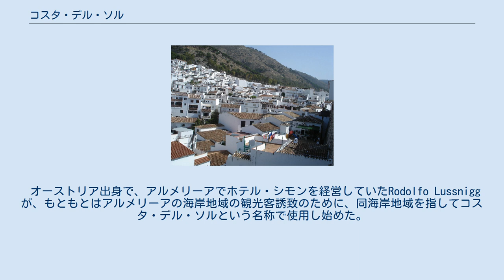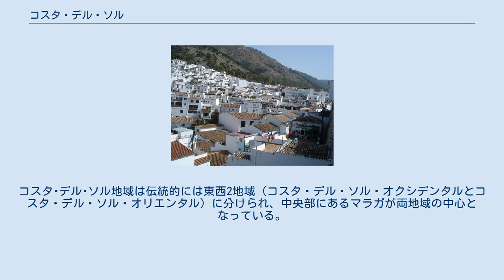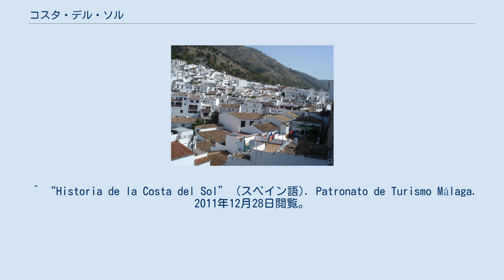コスタ・デル・ソル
スペイン南部特有の住宅。
 コスタ・デル・ソル（Costa del Sol）とは、太陽海岸という意味で、スペイン南部アンダルシア州のマラガ県の海岸地域とカディス県のカンポ・デ・ヒブラルタル地区の地中海に面する地域にあたる。
スペインの観光産業にとって最も重要な地域の1つであり、アンダルシアの観光業の35%を占め、年間およそ1,730万の宿泊客がある（2008年）。
 コスタ・デル・ソルの気候は温暖で、年平均気温は19度で、日照は年間の300日以上である。
ゴルフ場をはじめとする観光関連施設、会議・展示施設、ヨットハーバーなどが数多くある。
 コスタ・デル・ソルが国際的な観光地域として知られるようになったのは1950年代のことで、以来外国人、とくにイギリス、ドイツ、北欧、フランスの人々にとって人気のある旅行先となっており、このことはこの地域の経済発展と人口成長にとって欠くべからざるものとなっている。
 1970年代と80年代の間、この地域は「犯罪海岸 "Costa del Crime"」として悪名が高かった。
イギリスのギャング団の間で、法的なトラブルを逃れてこの地で贅沢をして暮らすことが流行っていた。
両国間にはジブラルタル問題があり、犯罪人引渡し条約が締結されていなかった。
この現象はテレビのショー番組などで話題となっていた。
 オーストリア出身で、アルメリーアでホテル・シモンを経営していたRodolfo Lussniggが、もともとはアルメリーアの海岸地域の観光客誘致のために、同海岸地域を指してコスタ・デル・ソルという名称で使用し始めた。
誘致キャンペーンは、1929年のセビリアとバルセロナの博覧会を訪れる観光客を同地域に誘致する目的で1928年2月16日、ラ・クロニカ・メリディオナル紙（La Crónica Meridional）上にて開始された。
また、1929年に開催されたセビリアでのイベロアメリカ博覧会（Exposición Iberoamericana de Sevilla）に見出すことができるともいわれる。
いずれにせよ、1947年にスール紙（Sur）上に登場してからコスタ・デル・ソルという名称が、一般化し始めたのである。
1960年代頃まではコスタ・デル・ソルという名称は現在よりも広いアルメリーア県、グラナダ県、マラガ県の海岸地帯を指していたが、現在はもっぱらマラガ県の海岸地帯に対してのみ使われ、グラナダ県の海岸地域に対してはコスタ・トロピカル（Costa Tropical、熱帯海岸）、アルメリーア県のものにはコスタ・デ・アルメリーア（Costa de Almería）という名称が使われる。
 コスタ・デル・ソルの地域は、カディス県の地中海沿岸地域やモトリルまでのグラナダ県の地中海沿岸地域を含むこともあるものの、一般的には東はグラナダ県、西はカディス県の間の161kmにわたる地中海沿岸地域を指すものとされ、自治体では西はマニルバ（Manilva）から東はネルハ（Nerja）までとされている。
それは、マラガ県では、コマルカ名として西からコスタ・デル・ソル・オクシデンタル（Costa del Sol Occidental）、マラガ＝コスタ・デル・ソル（Málaga - Costa del Sol）、アハルキーア＝コスタ・デル・ソル（Axarquía - Costa del Sol）と同県のすべての沿岸地域に対してコスタ・デル・ソルという名称が行政的に使用され、定義づけられているのに対して、両県ではそのような定義付けがされていないということと関係がある。
コスタ･デル･ソル地域は伝統的には東西2地域（コスタ・デル・ソル・オクシデンタルとコスタ・デル・ソル・オリエンタル）に分けられ、中央部にあるマラガが両地域の中心となっている。
 地図 コスタ･デル･ソルの自治体は東から： ^ “La Costa del Sol, destino pionero e innovador” (スペイン語). La Opinión de Málaga (2009年5月3日). 2011年12月28日閲覧。
 ^ “Almerienses del Siglo XX” (スペイン語). Ideal. 2011年12月28日閲覧。
 ^ “Historia de la Costa del Sol” (スペイン語). Patronato de Turismo Málaga. 20...